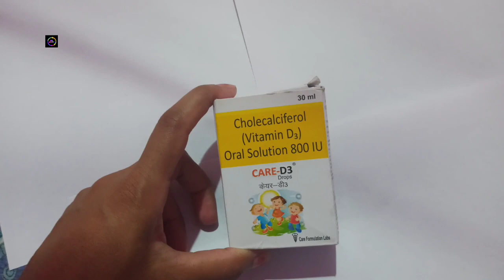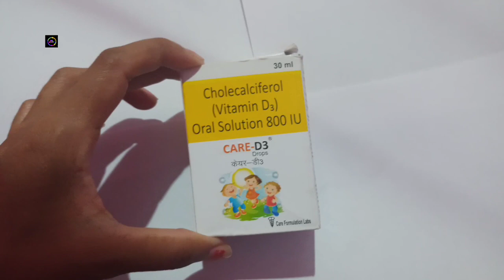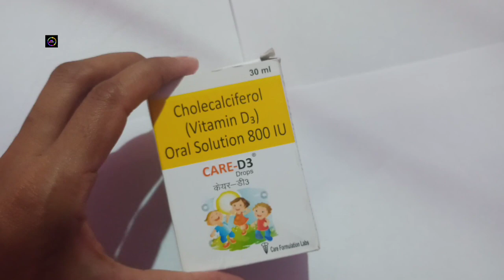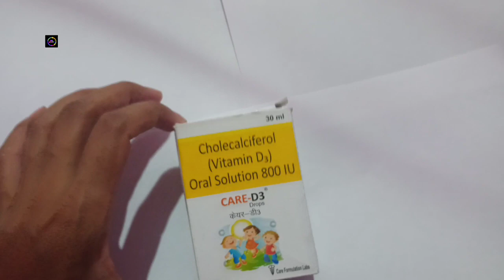Care- D3 Drops (Cholecalciferol, Vitamin D3)use